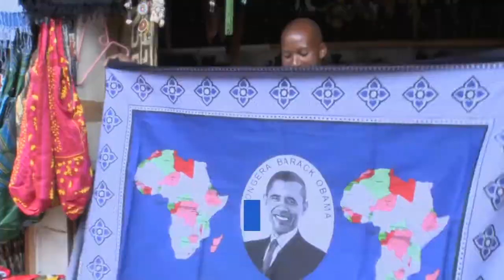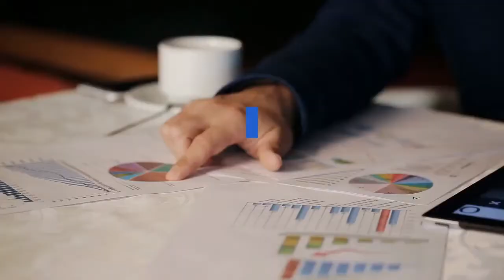Biden cabinet nominees to get first Senate confirmation hearings Tuesday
WASHINGTON — President-elect Joe Biden’s key cabinet nominees will be in the hot seat on Tuesday for their first round of Senate confirmation hearings. The hearings will take place one day before Biden’s inauguration, meaning the former veep enters the White House with his cabinet still very much in flux. Treasury nominee Janet Yellen, Defense nominee Lloyd Austin, Homeland Security nominee Alejandro Mayorkas, Secretary of State nominee Antony Blinken and Director of National Intelligence nominee Avril Haines will all front their respective committees on Tuesday, creating a blockbuster day of hearings in the nation’s capitol. Yellen, Mayorkas and Haines will give testimony at hearings on Capitol Hill at 10 a. m., followed by Blinken at 2 p. m. and Austin at 3 p. m. The figures, many of them Obama-era officials whose appointments ruffled the feathers of progressives hoping for a seat at the table, are expected to be met with varying degrees of approval. Yellen, 74, is the former chairwoman of the Federal Reserve and is widely expected to win Senate approval. Blinken, a foreign affairs adviser to Biden’s campaign who served in both the State Department and the National Security Agency under Presidents Obama and Clinton, is also an uncontroversial pick. However, Biden’s decision to tap retired four-star general Lloyd Austin as his defense secretary nominee has been met with resistance from lawmakers on both sides of the aisle. Austin, who led US Central Command before his retirement in 2016, would need to obtain a waiver from Congress to override a law which says a defense secretary must wait seven years from active service to take the top civilian post. Despite Biden’s glowing endorsement of Austin, 67, who he called a “true and tested soldier and leader, ” Democratic lawmakers have said they are uncomfortable with giving Austin the waiver he needs after they refused to do the same for President Trump’s nominee, Jim Mattis. On Thursday, Transportation nominee and former Democratic presidential candidate Pete Buttigieg will have his hearing at 10 a. m. On Jan. 27, Biden’s Secretary of Veterans Affairs nominee Dennis McDonough will also front the US Senate Committee on Veterans’ Affairs. No other hearings have been scheduled.